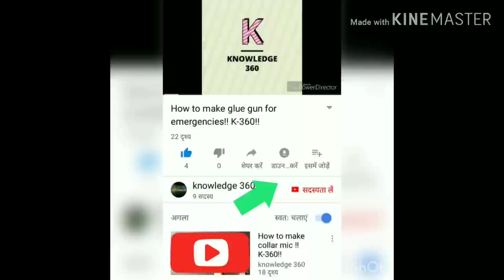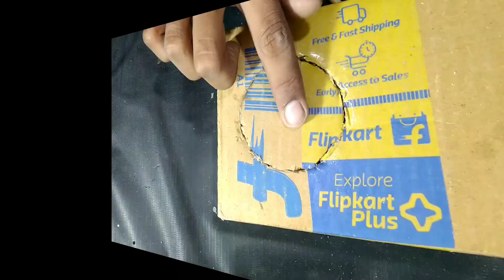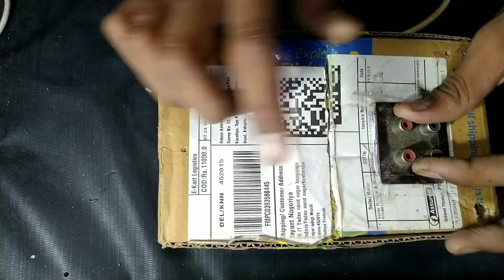How to make a powerful aux speaker 50 watt amplifier | knowledge 360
In next video we will test this aux speaker
Like target
Only 1 like
Also watch previous videos
Jai Hind ...👍👍👍👍